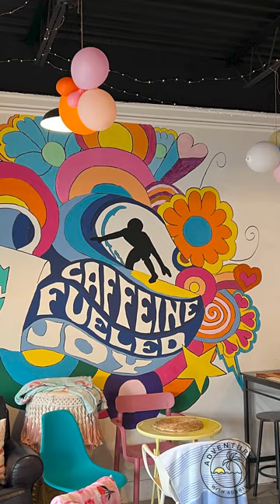Vacationing in Myrtle Beach, SC - Anderson Ocean Club & More!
Hi - I'm Aubrie and I want to share with your my adventures! This is the first in my series - ADVENTURES WITH AUBRIE. This videos shows some of the cool places I got to visit in Myrtle Beach, SC.
1. Hilton Anderson Ocean Club
2. Broadway Grand Prix
3. Myrtle Waves Water Park
4. Ultimate California Pizza
5. Rip Tidz
6. Beach Hippie Coffee